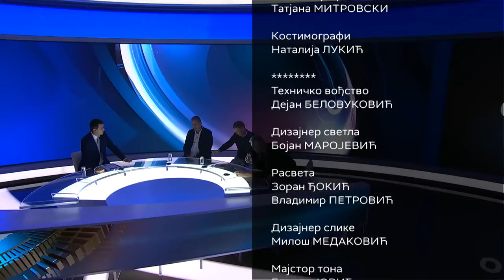Nebo iznad Beograda - ima li košarke posle Berlina?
Kako je NBA izabrala srpsku prestonicu kao košarkaški grad i šta posle neuspeha reprezentacije

NBA liga slavi 75. rođendan i tim povodom napravila je dokumentarni film o Beogradu. Filmski serijal "Gradovi košarke" ima osam epizoda, osam gradova a osim Beograda glavni junaci serijala su i Bolonja, Kaunas, Solun, Istanbul, Keln, Sevilja i Pariz.
Kako je izabran baš Beograd? Šta je od Beograda napravilo košarkaški grad? Koliko je Beograd danas drugačiji? Da li se u Beogradu igra basket kao nekada? Šta su razlozi neuspeha reprezentacije na trećem, uzastopnom takmičenju zaredom? Šta to što evropska košarka sve više liči na NBA znači za srpsku košarku?

Gosti Oka su:

Žarko Paspalj, nekadašnji reprezentativac Jugoslavije

Marin Sedlaček, dugogodišnji trener "Košarke bez granica", zajedničkog projekta NBA i FIBA

Aleksandar Miletić, novinar Politike